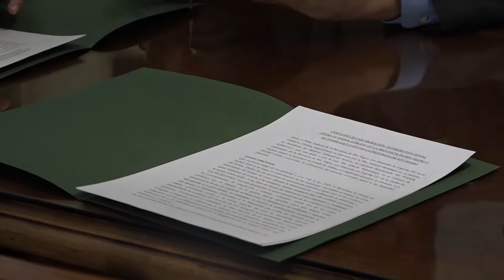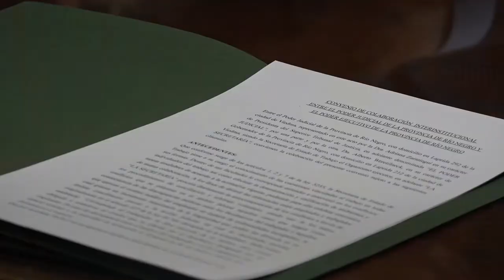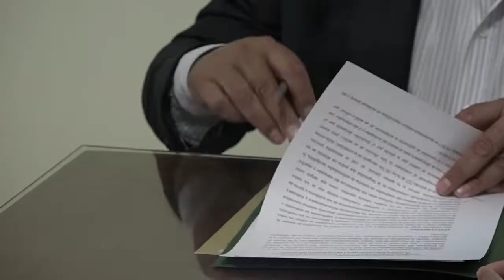Trabajo incorpora el servicio de personal especializado del Poder Judicial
Mediante un convenio rubricado por la Provincia y el Superior Tribunal de Justicia rionegrino, quienes tengan una discrepancia médica podrán solicitar a la Secretaría de Trabajo la intervención de especialistas en medicina laboral del Poder Judicial.

NOTA: Lucas Pica, Secretario de Estado de Trabajo